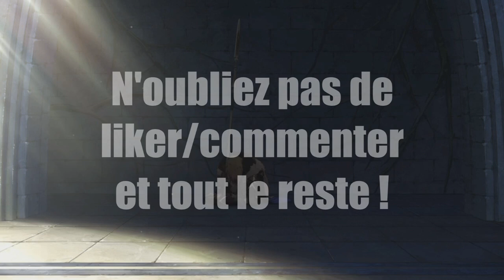FE3H ; Lune d'Azur - (En Bref) - Partie 4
Quatrième épisode de ces En Bref sur Lune d'Azur. On commence l'histoire après l'ellipse avec un Dimitri qui a clairement touché le fond...